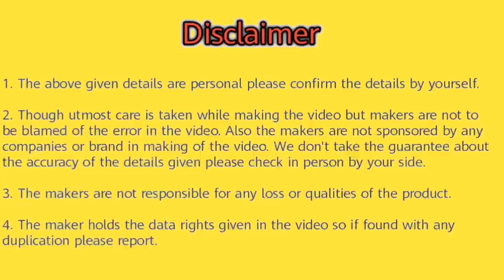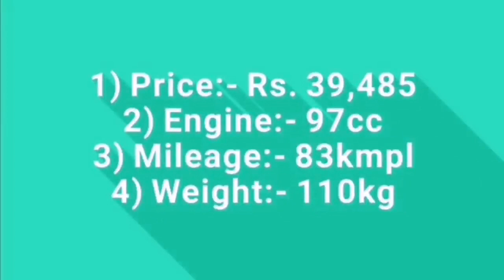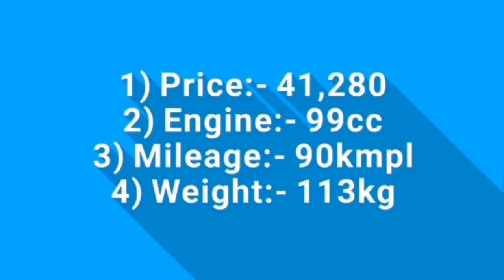Top 10: Best & High Mileage Bikes in India 2020 | Bikes Under 1 Lakhs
Hello friends in this video you will watch TopTop 10: Best & High Mileage Bikes in India 2020 | Bikes Under 1 Lakhs

*List Contains:-

10) Hero Splendor iSmart 110
9) Hero Super Splendor
8) Yamaha Saluto
7) Bajaj Discover 125
6) Hero HF Deluxe
5) Honda Dream Yuga
4) Tvs Star City Plus
3) Bajaj CT100
2) Bajaj Platina 100
1) TVS Sports